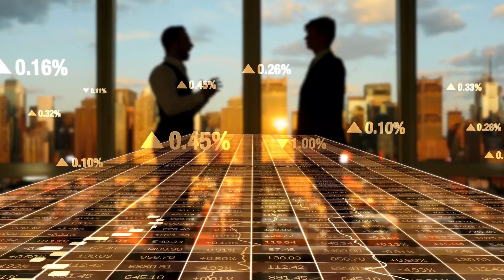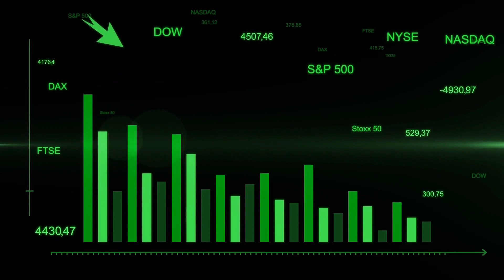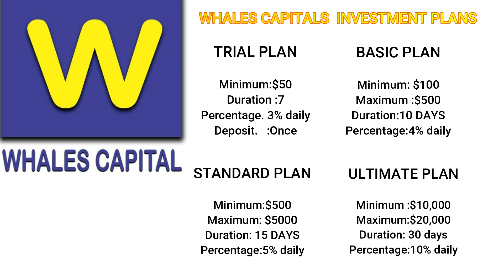WHALE CAPITAL PROMO VIDEO